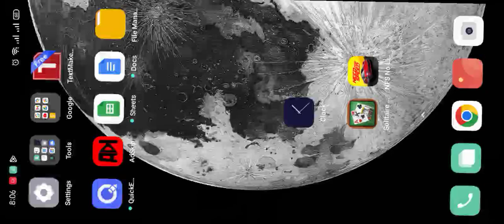PROVING GROUNDS Lotus Exige Cup 380 Dia 6 Evento 15 FAILED 1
Competing for this car was a challenge, managing to win all the races in one opportunity was very difficult for me. But that's right... I made it. Enjoy failed races... They are crazy.